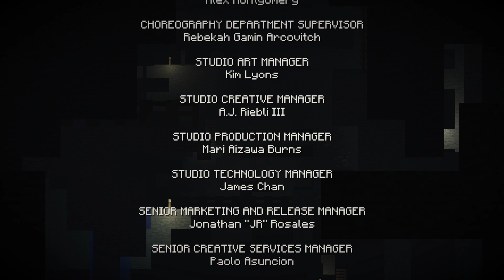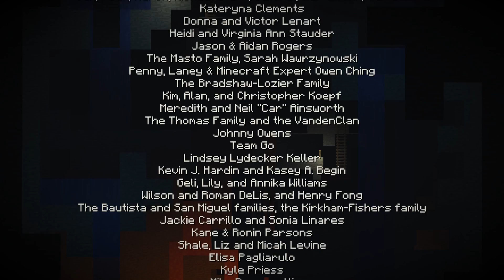Minecraft: Story Mode - Ending | Episode 2 | Soren's Hideout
In this five part episodic series, you’ll embark on a perilous adventure across the Overworld, through the Nether, to the End, and beyond.

Published by Telltale Games

You and your friends revere the legendary Order of the Stone: Warrior, Redstone Engineer, Griefer, and Architect; slayers of the Ender Dragon. While at EnderCon in hopes of meeting Gabriel the Warrior, you and your friends discover that something is wrong… something dreadful. Terror is unleashed, and you must set out on a quest to find The Order of the Stone if you are to save your world from oblivion.

• Featuring the voices of Patton Oswalt (Ratatouille, Agents of S.H.I.E.L.D), Brian Posehn (The Sarah Silverman Program, Mission Hill), Ashley Johnson (The Last of Us, Tales from the Borderlands), Scott Porter (Friday Night Lights, X-Men), Martha Plimpton (The Goonies, Raising Hope), Dave Fennoy (The Walking Dead: A Telltale Games Series, Batman: Arkham Knight), Corey Feldman (The Goonies, Stand by Me), Billy West (Futurama, Adventure Time), and Paul Reubens (Tron: Uprising, Pee-Wee’s Playhouse)